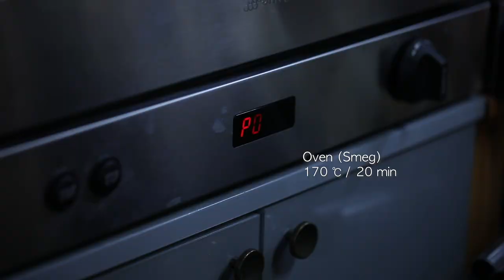[인생레시피] 바나나 비스킷 (바나나 스콘) 만들기 : Banana Biscuit (Banana Scone) - 메종올리비아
바나나와 호두를 넣은 텁텁하지 않은 비스킷이에요.

올리비아가 20년동안 만들어 즐겨오고 있는 강력추천 레서피!!!

따뜻한 비스킷에 버터와 딸기잼. 진정한 힐링푸드 ~

- Ingredients
Sugar    23g
Salt    1.5g
Butter    70g
Milk    40g
Heavy Cream    40g
Egg Yolk    1 ea
Banana    1 ea
Walnut(rosted)    20g

- 재료
박력분    250g
베이킹파우더    13g
설탕    23g
소금    1.5g
버터    70g
우유     40g
생크림    40g
달걀 노른자    1개
바나나    1개
호두    20g

※ Community Caption
If you want to add subtitles in another language, you can use the links below to add subtitles to this video.